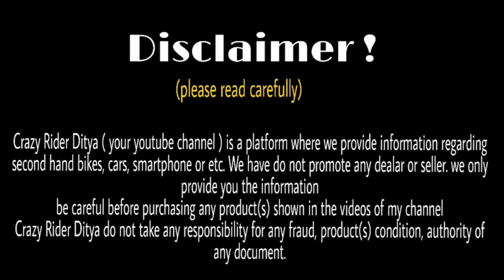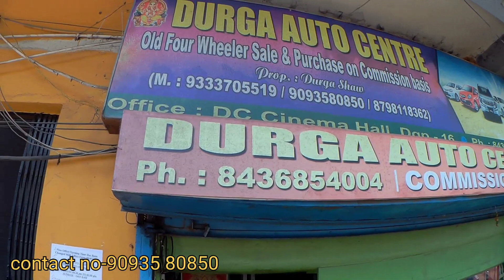best car collection second hand car in durgapur || west bengal mai second hand car ki showroom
Showroom addresses:-  west bengal durgapur